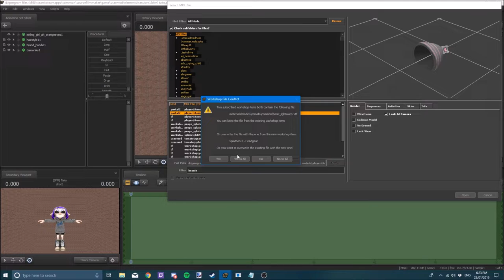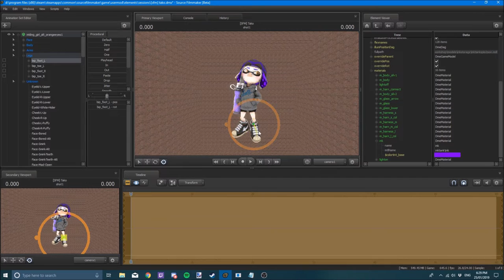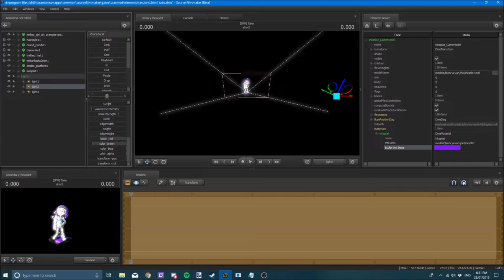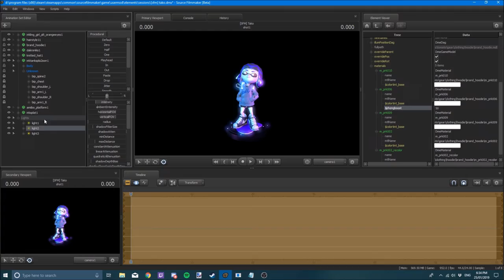[SFM/Splatoon] Tako | Speed Art/Render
Name:
Eye:
Gender:
Species:
SkinTone:
Hair:
Colour:
HeadGear:
Clothing:
Pants:
Shoes:
Weapon:

FAQ
1. Q. Can you make my character with your Character

2. Q. What do you use to make these?

3. Q. You have models that i dont, where can i get them?

4. Q. I have requested before, can i request again?